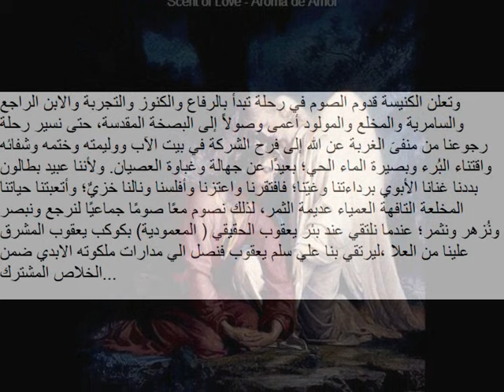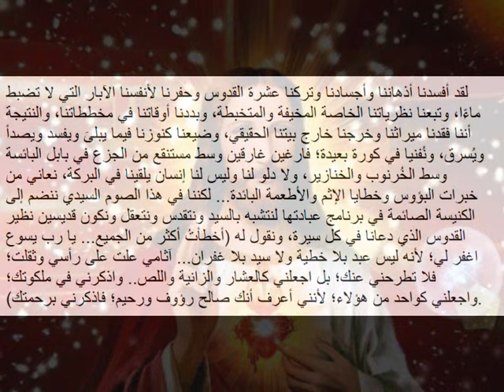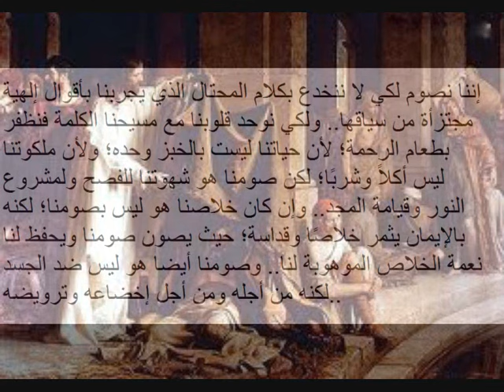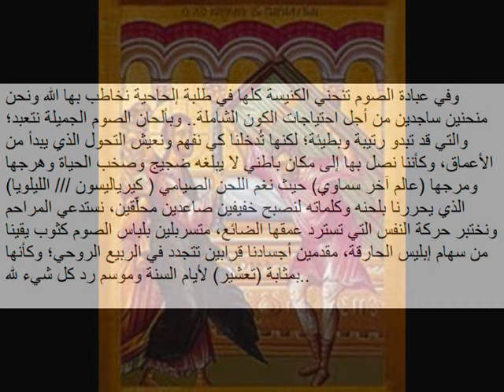-كُنُوزُ الرِّحْلَةِ الصِّيَامِيّةِ بقلم: القمص أثناسيوس فهمي جورجBekhit Fahim